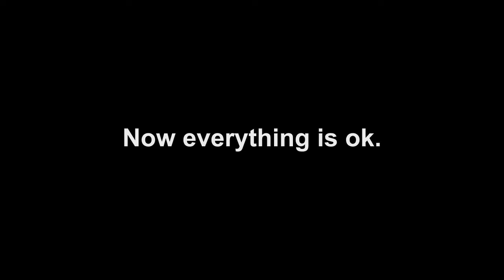How to set the door's open height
Automatic chicken coop door opener let you not need to get up at the crack of dawn! And the same time giving you peace of mind by helping to protect your chickens from pesky foxes, raccoons, rats, or any other predators.
HPS developed 6 generations of automatic chicken door openers to meet the needs of different customers.

If you need change the height of opening, please follow the steps in the video. Hope it useful for you.

HPS Fence was established in 2003, focusing on providing professional technical solutions for small electronic farms and home backyards. At present, we have provided electronic fence solutions for thousands of customers from North America, South America, Europe, Australia and so on.

Got your solution as below:
①　Electric fence solution for small farm.
②　Solutions for raising animals in family farm.
③　The best way to protect your farm & yard from attacks.
④　The application of electric fence in special scenes.
⑤　Large animals and wild animals electric fence and protection solution.
⑥　All-round intelligent system for feeding animals and protecting yard.